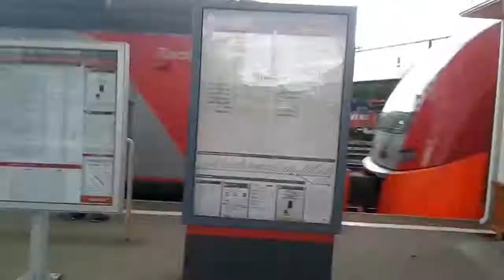Эс2г-009/028 ласточка москва-тверь